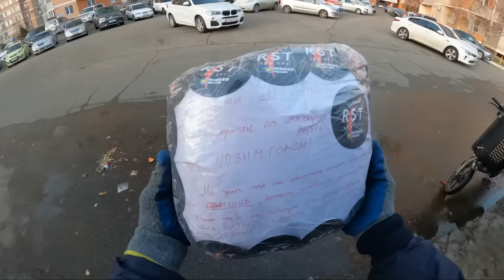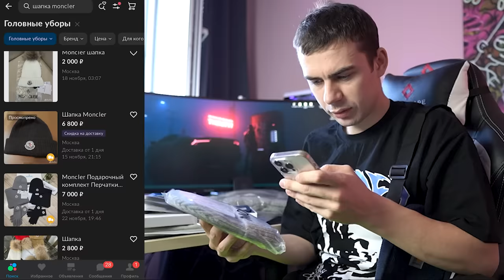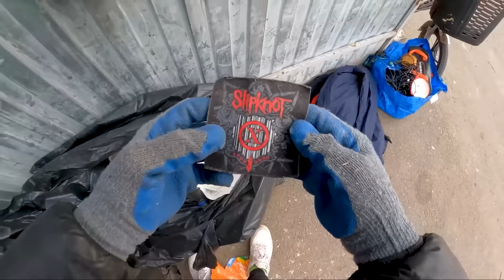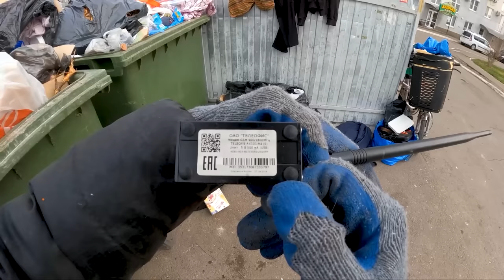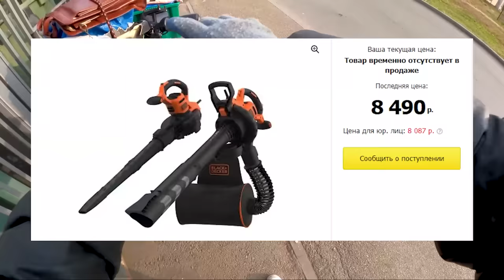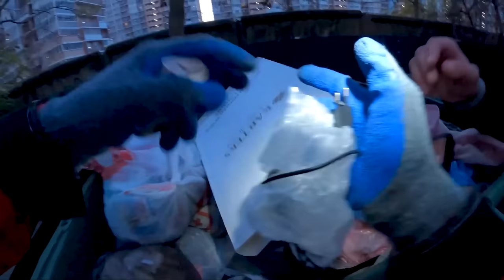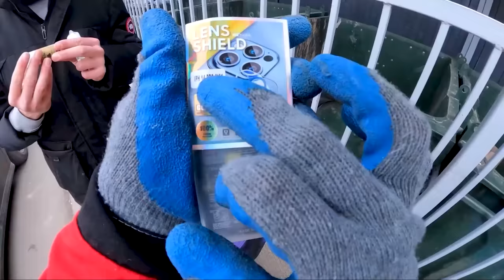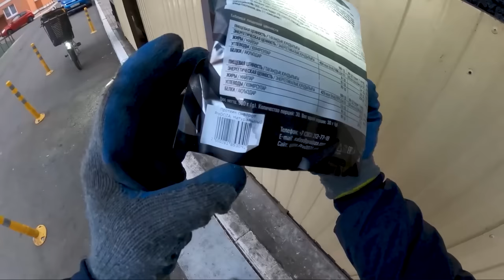Как я зарабатываю лазая по мусоркам ? #48 | Путь к 100 тыс.руб